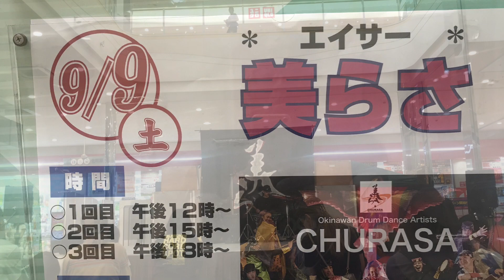【ダンス】CHURASA OKINAWAN DRUM DANCE ARTISTS(創作太鼓衆 美らさ2023.9.9)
sweet TV